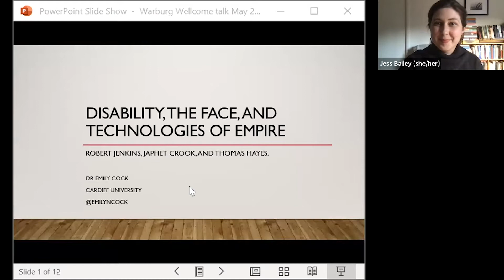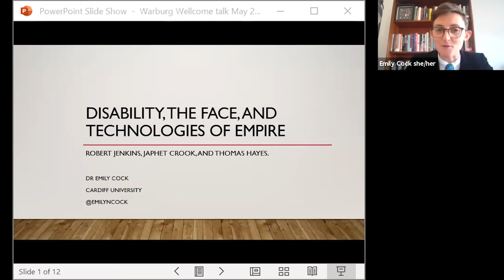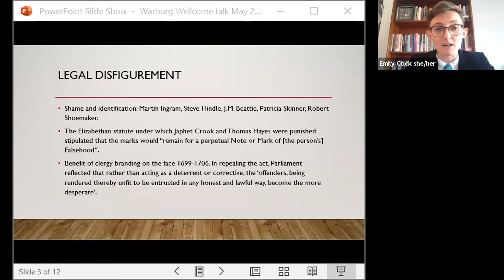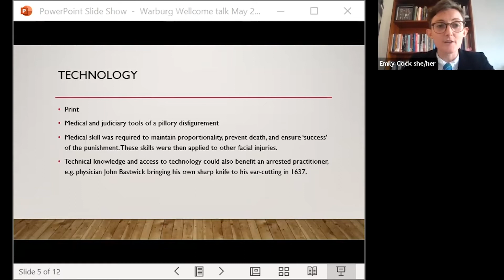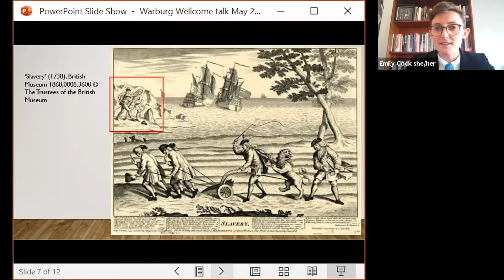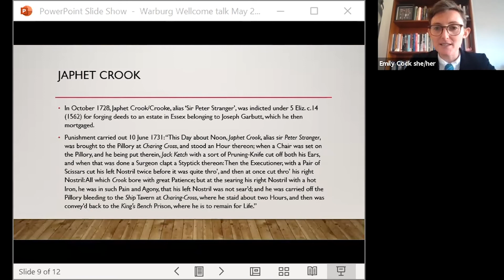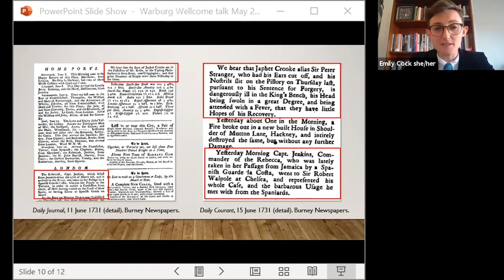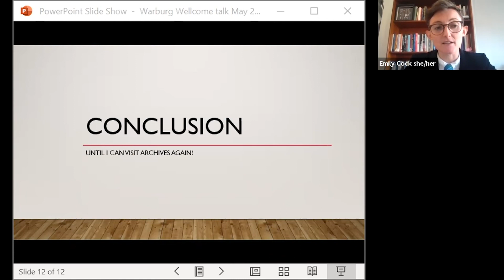Disability, the Face and Technologies of Empire presented by Dr Emily Cock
On 10 June 1731, Welsh master mariner Robert Jenkins sailed into Gravesend, bringing with him a tale of ‘barbarous usage’ encountered on the Rebecca’s journey from the English colony in Jamaica. According to Jenkins, a crew from the rival Spanish American settlements had seized and searched the ship near Havana. They had beaten the crew, stripped the ship of goods and navigation equipment, and cut off Jenkins’ left ear, ‘bidding him carry it to his Majesty King George’. The Anglo-Spanish tensions that erupted into war in 1739 would eventually be labelled The War of Jenkins’ Ear. But Jenkins arrived to a London anticipating another disfigurement. On 11 June, Japhet Crook was pilloried for forgery at Charing Cross. His nose was slit on both sides and both ears were cut off. The same London news columns that reported Jenkins’ Spanish ‘torture’ printed minute details of Crook’s public ‘amputation’: the different tools used, the medical care administered, Crook’s reactions, and by June 12 which local tavern held the ears in a jar for paying customers to view.

The state both employed and offered to protect subjects from disabling facial injuries as means of establishing authority. English law had marked the face in many ways, drawing on surgeons’ and hangmen’s technical skills to ensure proportionality and preservation of life. While legal disfigurement ceased in England, and became increasingly exoticised, it continued in other parts of the empire, causing discrepancies in the rights of individuals and in the experiences of people with judicial or merely visually similar facial disfigurements in different regions. Juxtaposing Crook’s and Jenkins’ stories in the newspapers of one week in 1731 provides a keen insight into the vulnerability and meanings of the face at this point in the British imperial project.

Dr Emily Cock is a Lecturer in Early Modern History at Cardiff University, and author of Rhinoplasty and the nose in early modern British medicine and culture (Manchester University Press, 2019). Emily’s research explores early modern social and cultural histories of medicine and disability and is currently all about the face.

This event took place on 5 May 2021.